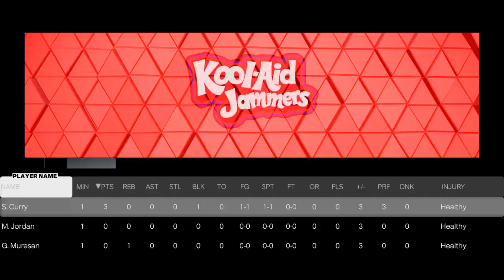NBA 2K23_20230715223101